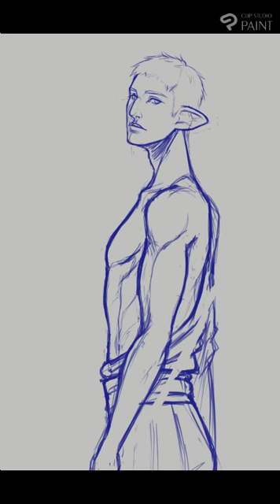Duskwight Kyudo - FFXIV Elezen Digital Illustration Timelapse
A very quick art timelapse video taken with Clip Studio Paint!

Playing around with a simple-shading style.